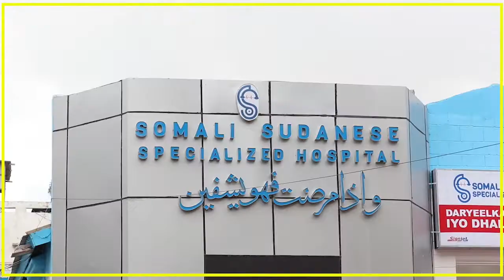XILDHIBAANO KA TIRSAN BFS EE KA SOO JEEDA KOONFUR GALBEED OO KU WAJAHAN....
XILDHIBAANO KA TIRSAN BFS EE KA SOO JEEDA KOONFUR GALBEED OO KU WAJAHAN DEEGAANO KA TIRSAN GOBOLKA BAKOOL OO DHOWAAN AY WEERAREEN AL-SHABAAB.